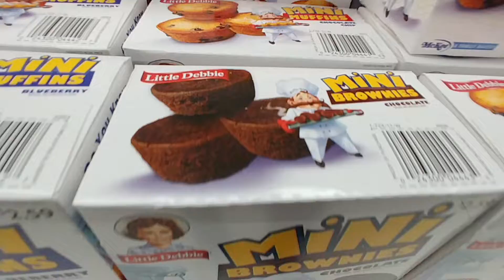Little Debbie Treats At Walmart Dec. 30 2019